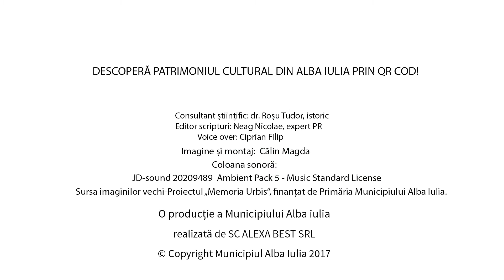63 FOSTUL MUZEU DE ARHEOLOGIE